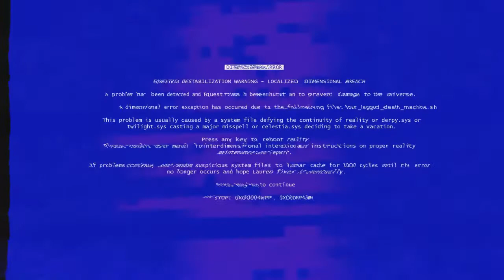LNP Top 20 Electronic Pony Music Mix (July 2014)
Favorite pony dance songs from July (and 2 from August, oops!) mixed into one tightly knit package. Thanks to all the artists, Hasbro, Lauren, and the rest of the fandom for being such a lovable and talented bunch!

It was a great BronyCon this year! I hope to see you all next year - in the mean time, lets party! (Sorry this edition is up later, said convention can be blamed =P)

I will be trying to improve my mixing techniques more actively, so please look forward to what's next!

(Right-Click and "Save Link As" if need be.)

Please support the artists by buying their -
Tracks: